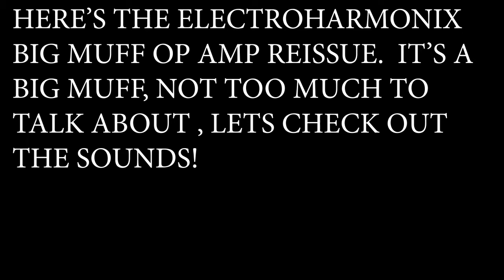BIG MUFF OP AMP REISSUE ELECTROHARMONIX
Killer pedal for $80.  I chose to just jam, Its a big muff.  There's not a whole lot to say.